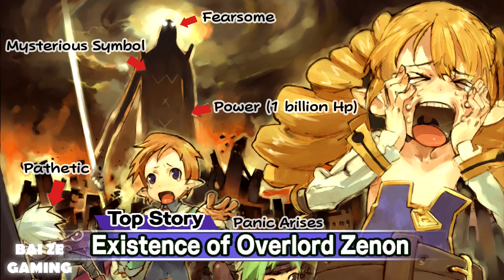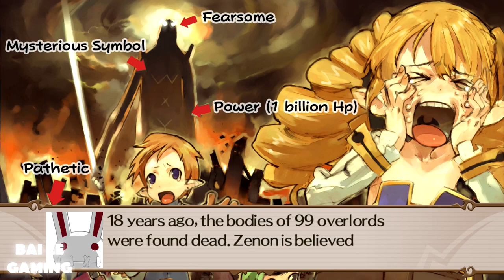Disgaea 2 PC 7 - Defeating Axel! Zenon's Reign!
The Disgaea 2 PC port was actually a port of another HD port of Disgaea 2, Disgaea 2 Dark Hero Days on the PSP, which actually took mechanics from Disgaea 3 and put them back into Disgaea 2, like magi-change.

Disgaea really is its own genre nowadays. It's an SRPG with emphasis on numbers. Although you can grind by fighting enemies thousands of times, it's extremely inefficient, and instead you should make use of traits on equipments and other fun techniques like stacking enemies on top of each other, as well as using the item world. You really don't see many games like it nowadays.

I was surprised that there was another storyline after beating the main story, which stars the hilarious side-character, Axel. Though the plot of Disgaea 2 isn't as strong as 1, it has many funny moments. It's hard to believe I played it originally 11 years ago - this game has all main mission completely voiced and is really a good quality game that has many improvements of life implementations.

These PC Steam re-releases of Disgaea games are amazing, I'm hoping that they'll do these for Disgaea 3 and 4 in the future!